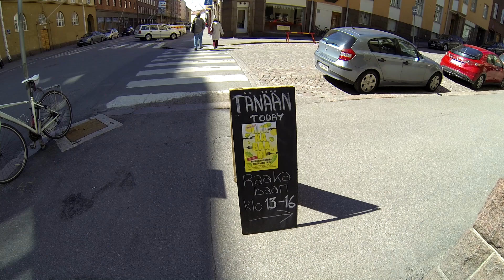ERY:n järjestämä Raaka baari 17.05.2014 Museokadulla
Miten leikkaat juuri pakastimesta otettua raakakakkua? Miten teet mureketta villivihanneksista ja pähkinöistä? Miten käytät vehnäorasmehua hyvinvoinnin parantamiseksi? Ja miten liityt ERY:n jäseneksi? Näihin ja muihin kysymyksiin saat vastauksia käymällä ERY:n järjestämissä tapahtumissa!